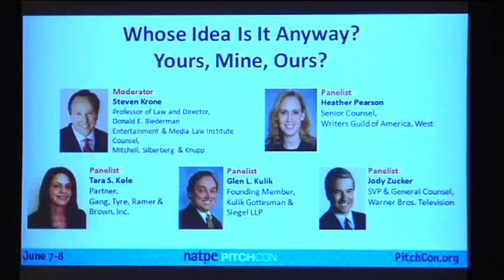PitchCon 2012: Whose Idea Is It Anyway: Yours, Mine, Ours?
This invaluable session centers of the most valuable property: your original idea. You want to move forward, but also remain a protective parent to your "IP". Creators have worried about this for ages. Will a network or agency or brand steal your idea after you've pitched it? Do you need an NDA? Do you pitch in veiled terms? Do you copyright the script to protect yourself? In this session, we'll share best practices for protecting your ideas that won't hurt your chances with buyers. Walk out with the tools you need to be confident heading both into and out of your pitch meetings!

Moderator(s):  Steven Krone, Professor of Law and Director,
Donald E. Biederman Entertainment & Media Law Institute, Counsel, Mitchell, Silberberg & Knupp
Panelist(s):  Heather Pearson, Senior Counsel, Writers Guild of America, West;
Tara S. Kole, Partner, Gang, Tyre, Ramer & Brown, Inc.;
Glen L. Kulik, Founding Member, Kulik Gottesman & Siegel LLP;
Jody Zucker, SVP & General Counsel, Warner Bros.Television